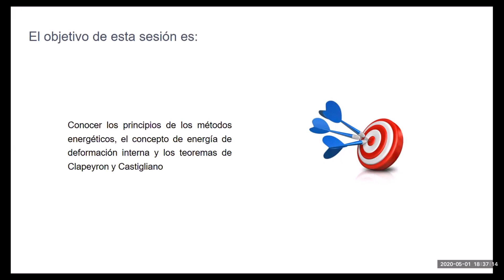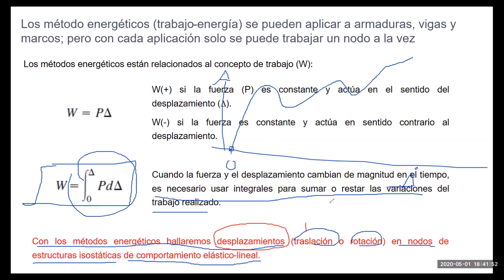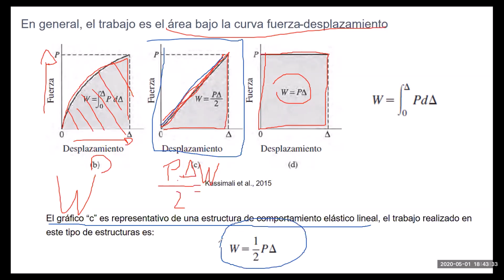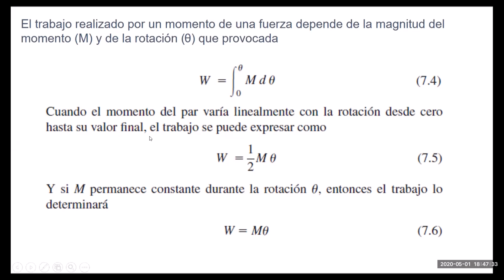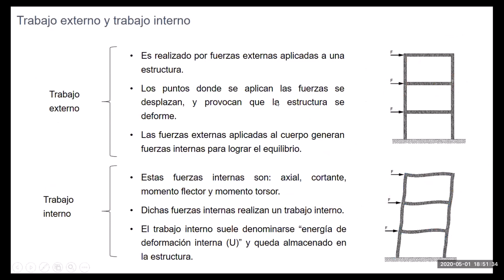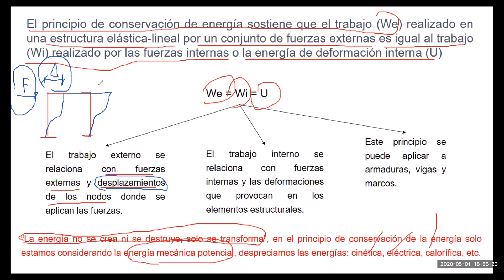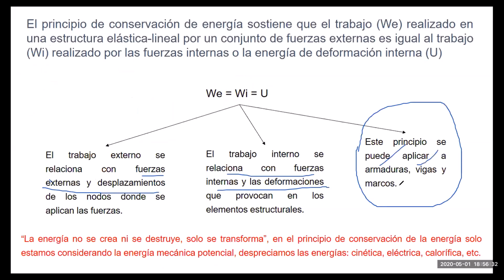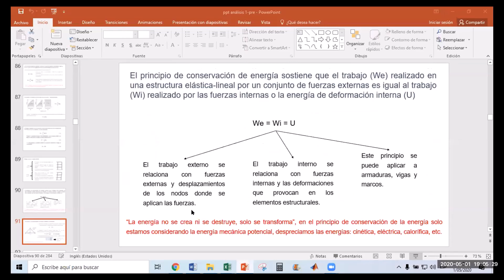Métodos energéticos: trabajo y conservación de energía en armaduras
Proyecto: Análisis estructural no computarizado

Título: Métodos energéticos: trabajo y conservación de energía en armaduras

Director Académico: Mg. Ing. Gram Ysair Rivas Sánchez